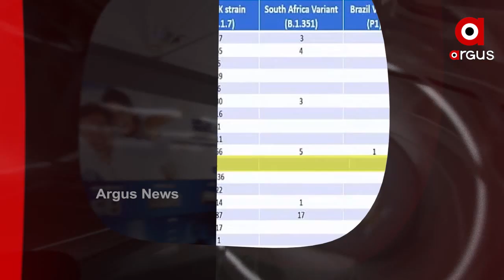Headlines 9am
ଭାରତରେ 24 ଘଣ୍ଟାରେ 53 ହଜାର ନୂଆ ପଜିଟିଭ...

ବଢିଲା କୋରୋନା ଚିନ୍ତା... ଓଡ଼ିଶାରେ 3 ୟୁକେ ଷ୍ଟ୍ରେନ୍...

ରାଜଧାନୀକୁ କୋଭିଡ୍ ଟେନସନ୍...

ସଂସଦରେ ଉଠିଲା ଓଡ଼ିଶାର ହୋମଗାର୍ଡଙ୍କ ଦରମା ବୃଦ୍ଧି ପ୍ରସଙ୍ଗ...

ଜେଇଇ ମେନ୍ ପରୀକ୍ଷା ଫଳ ପ୍ରକାଶ...

ଅଡୁଆରେ ଚାନ୍ଦବାଲି ବିଧାୟକ ବ୍ୟୋମକେଶ

ଜଙ୍ଗଲ ନିଆଁକୁ ନେଇ ବଡ ସତ..10 ବର୍ଷରେ ଖର୍ଚ୍ଚ ହେଲା 184 କୋଟି, ତଥାପି ଜଳୁଛି ଜଙ୍ଗଲ.

ତାତିରୁ ନାହିଁ ମୁକ୍ତି... ଆସନ୍ତା ସପ୍ତାହେ ଜଳିବ ଓଡ଼ିଶା... ବଢିବ ଖରାର ପ୍ରକୋପ...